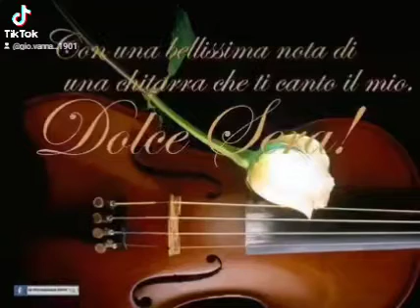My All. Mariah Carey...💃🌹🕺